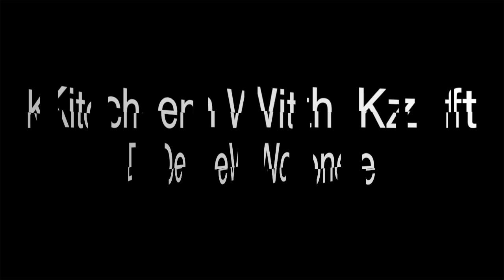Kitchen - The Soul Plugger ft DeeWone - Ain't no Woman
Kitchen With Kz .. One Mic One Mc . Stockholm City´s Finest.
Pick Any beat u like then holla..1